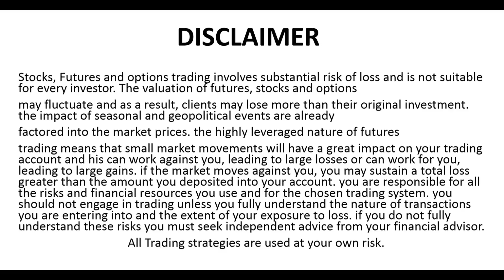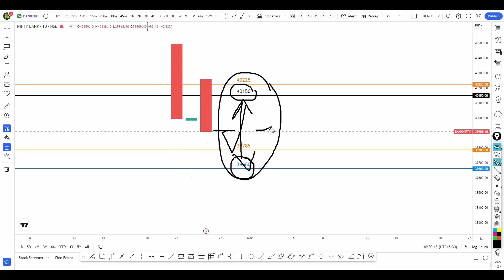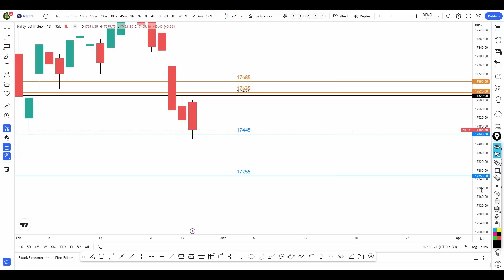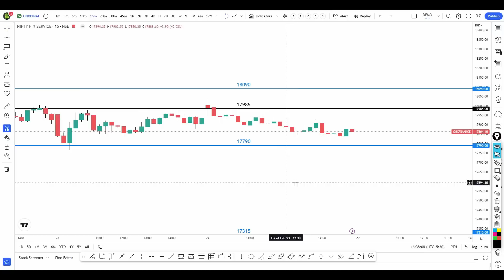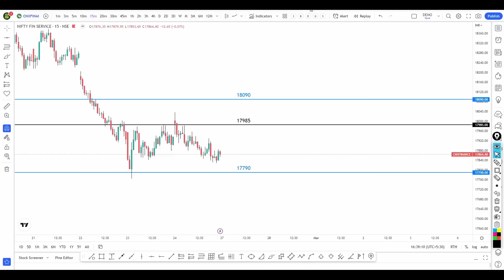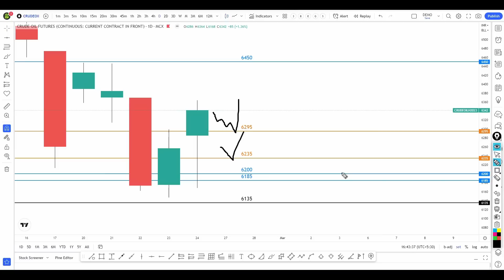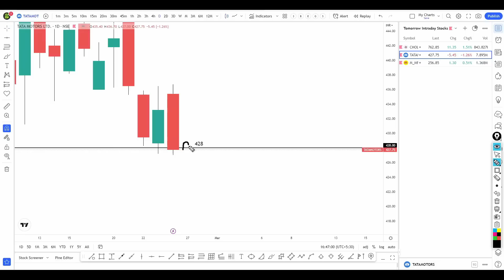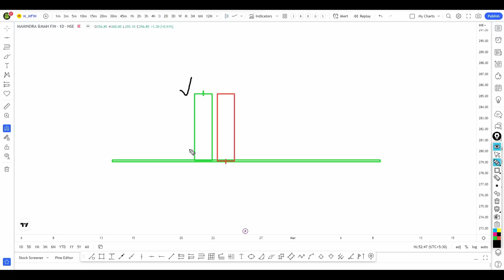ఈ వారం మార్కెట్ కూడా రక్తపాతమా? | Nifty & Bank Nifty Daily Analysis with Logic | 440